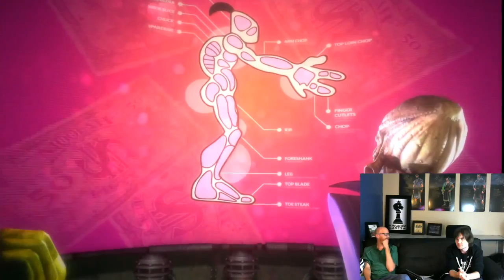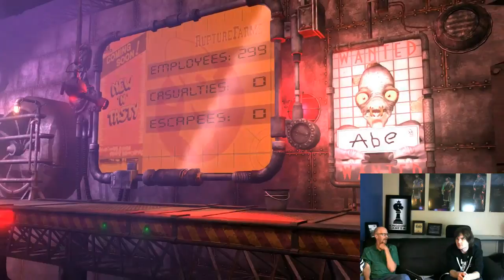#16 Devs Play Oddworld!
Mike tells us what it was like to work at Oddworld Inhabitants!

or visit these social media sites

ESRB Rating: Teen (Mild Blood, Violence)